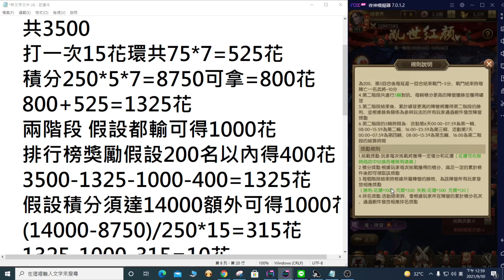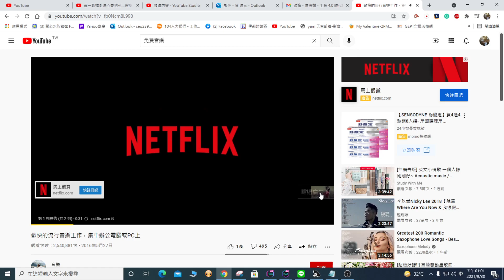神魔三國志-V0玩家 雍容女王活動相關資訊介紹(重製)!!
分享一下  雍容女王相關資訊
歡迎斗內閱事界 請我喝一杯飲料
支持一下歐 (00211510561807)